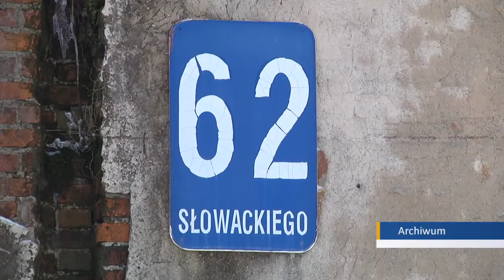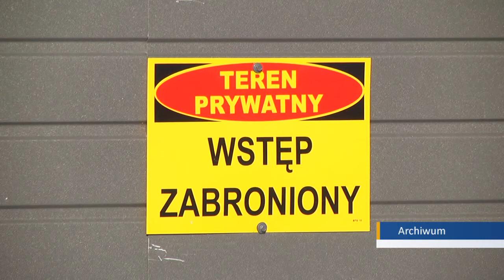8-kondygnacyjny blok w miejsce Odeonu